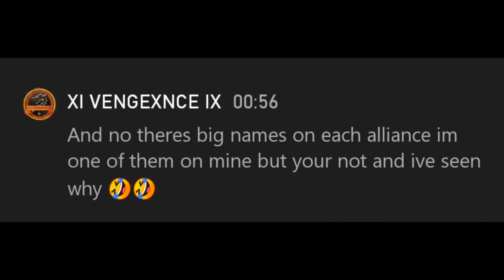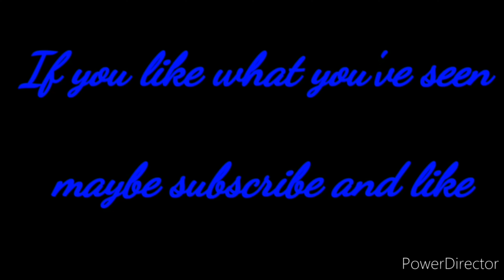ESO: The big name VENGEXNCE PVP Sniper Nightblade (Lost Depths) Xbox EU